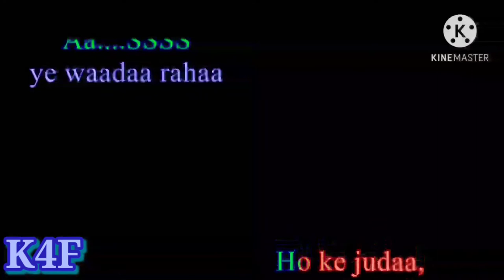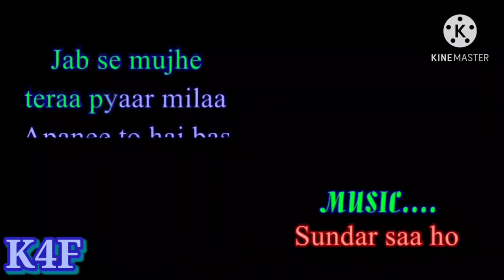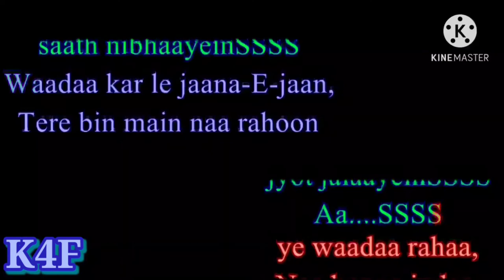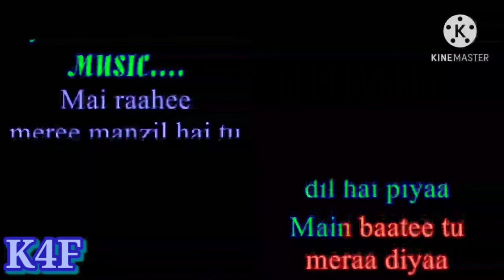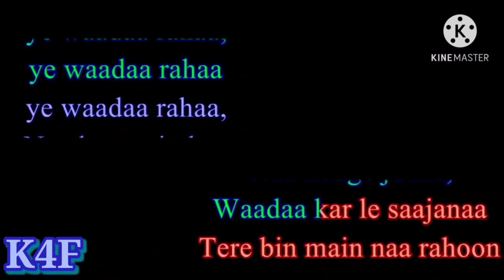Wada karle sajna karaoke for female with scrolling lyrics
Please reverse this video first then use